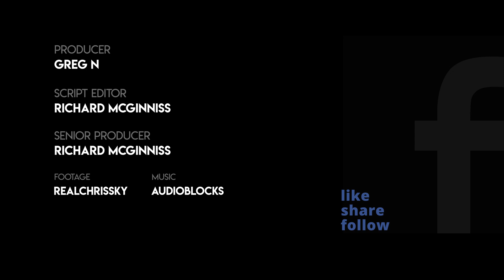What Happens When A Canadian Refuses An Airport COVID-19 Test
This man refused to take a COVID-19 test at the airport and shouted encouragement at other people to do the same.